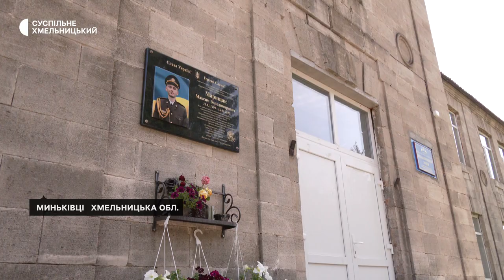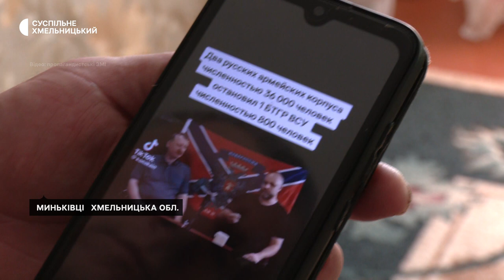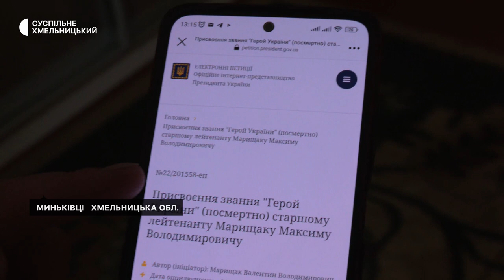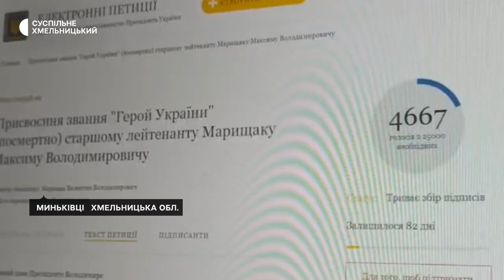На Хмельниччині збирають голоси, аби посмертно надати звання "Герой України" Максиму Марищаку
Голоси за присвоєння звання Героя України загиблому старшому лейтенанту Максиму Марищаку збирають під петицією на сайті президента. З восьмого серпня з потрібних 25 тисяч петиція набрала чотири тисячі голосів, — розповіла Суспільному Валентина Марищак, мати десантника з села Минківці Хмельницької області.